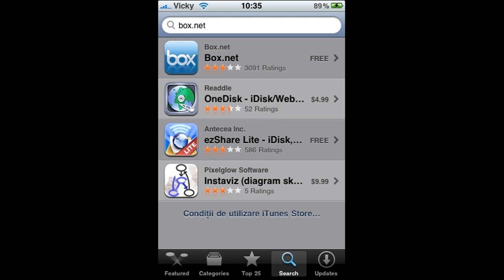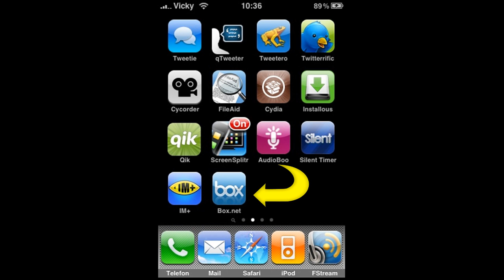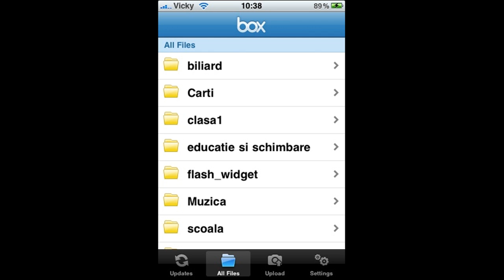box net for iPhone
Cum accesam contul box.net de pe iPhone.